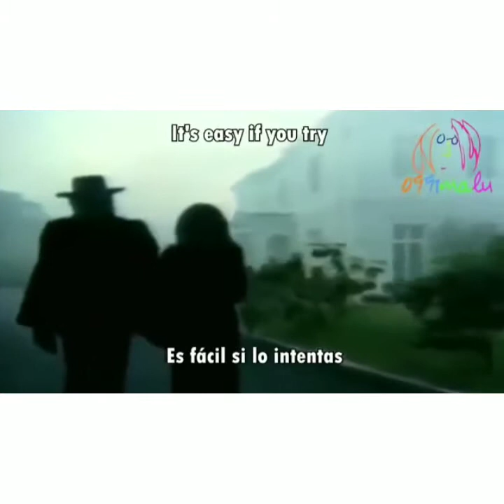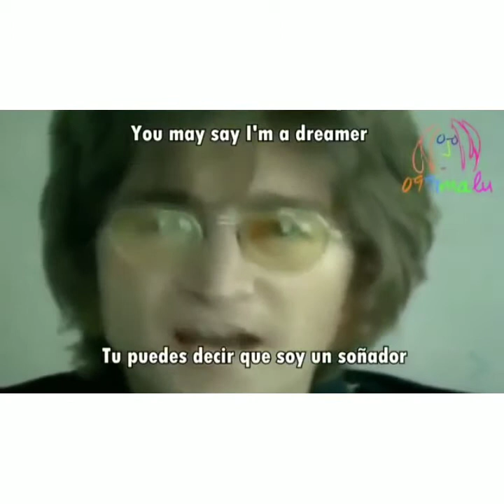Ancient Melodíes José castillo imágenes Jhon Lennon